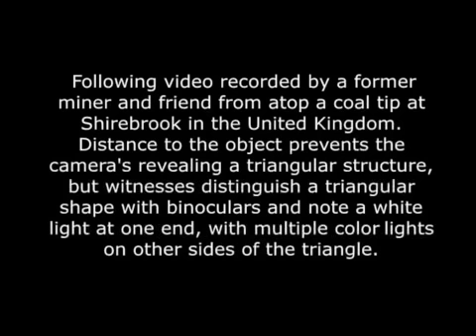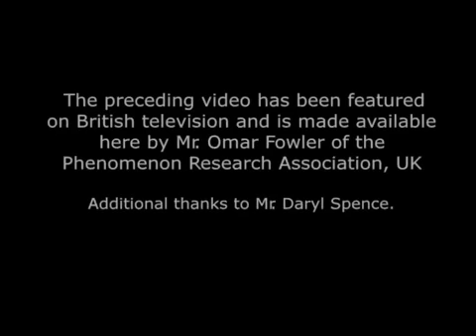Triangle UFO over Mansfield, England, 23 March, 1994